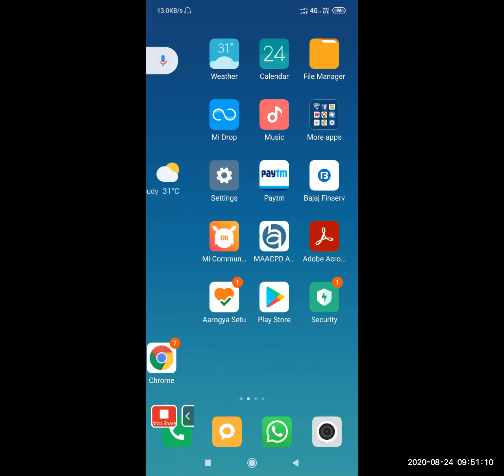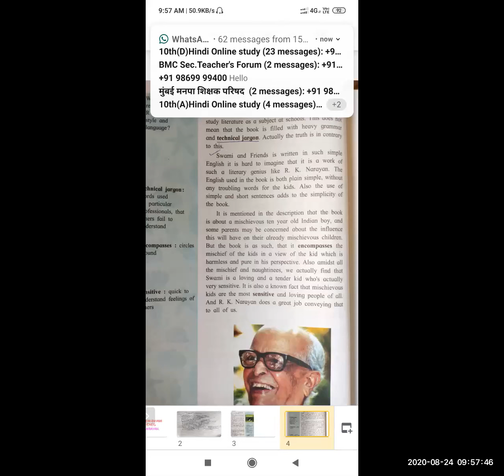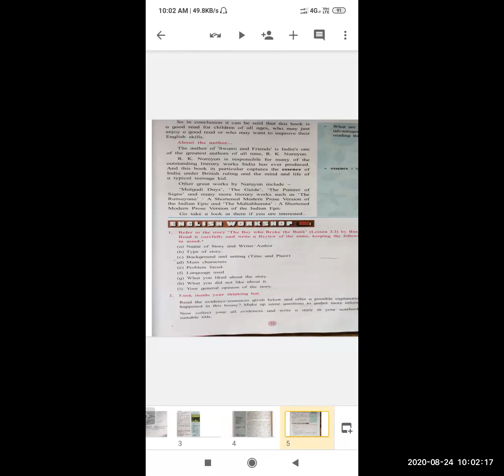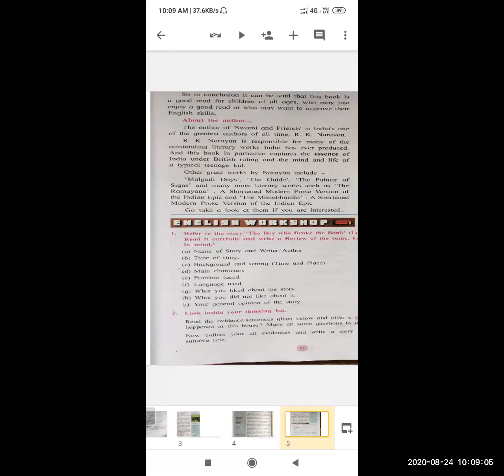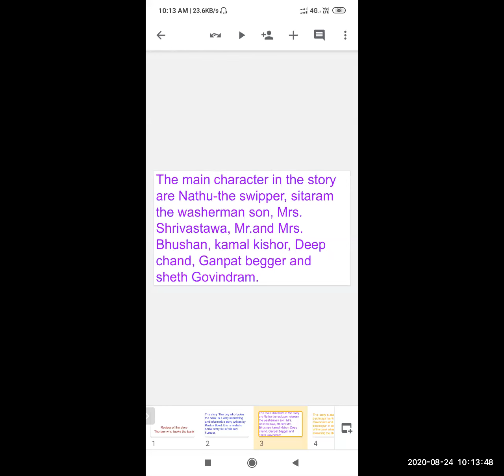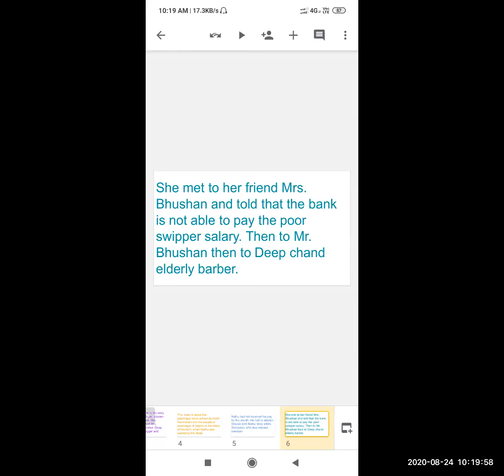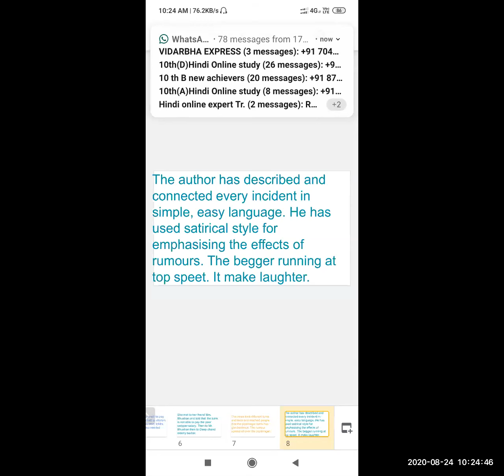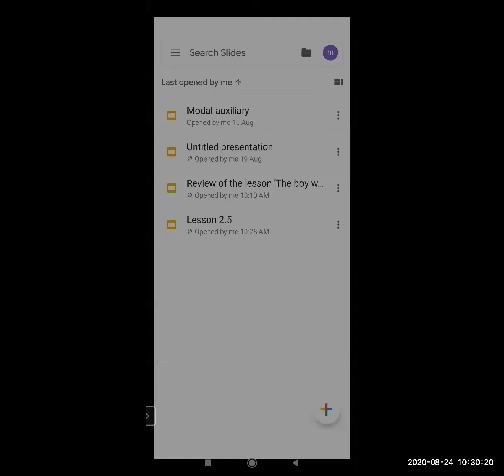English Ch-2.5. Book Review: Swami & Friends भाग 2 दसवी कक्षा हिंदी माध्यम | मनपा (BMC) शिक्षा विभाग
व्याख्यान विषय:
घटक:
अध्यापक: